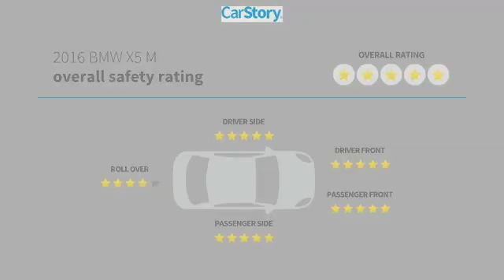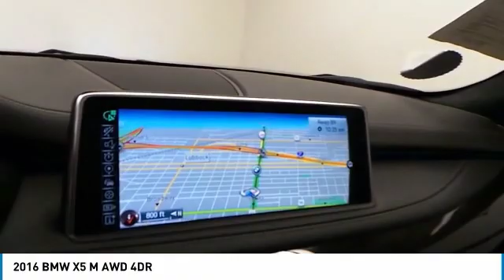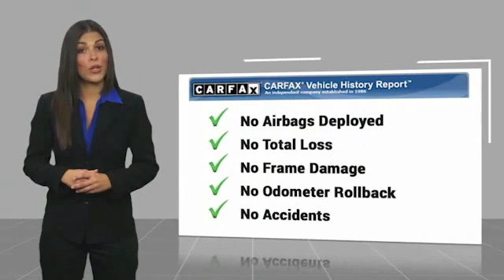2016 BMW X5 M Lubbock Texas 11729A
2016 BMW X5 M AWD 4DR

1210 19th St.

Odometer is 16575 miles below market average! Black 2016 BMW X5 M AWD 8-Speed Sport Automatic with Shift Paddles 4.4L V8 DOHC 32V TwinPower Turbo Thank you for viewing one of our great vehicles! We invite you to call or come by today and visit Alderson Auto Group in Lubbock. Committed to the future. Locally owned and operated since 1949. Reviews: * Astounding performance; comprehensively equipped; upscale interior with excellent fit and finish. Source: Edmunds * Long list of standard features; richly trimmed interior; seductive coupelike appearance. Source: Edmunds * Powerful and fuel-efficient engines; engaging handling; upscale interior; hatchback-style utility. Source: Edmunds